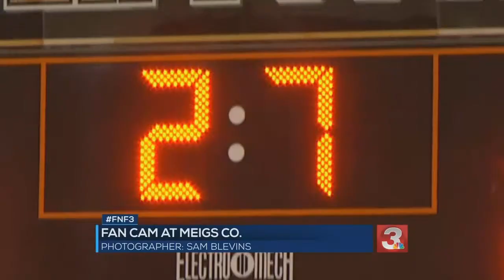FNF3 November 20 2020: Part 2